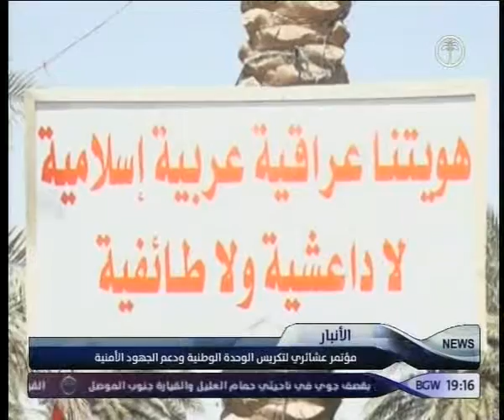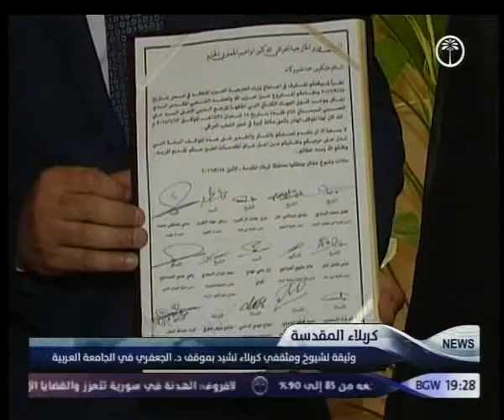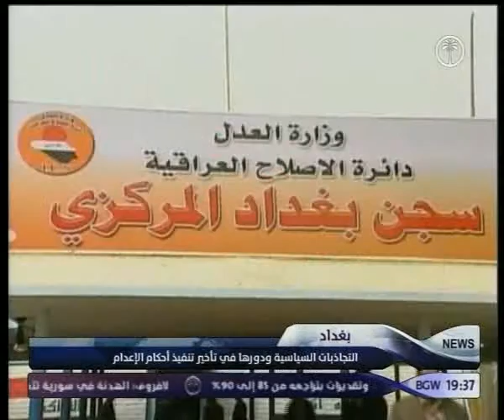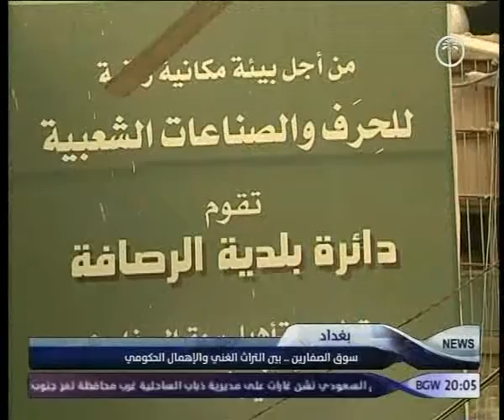قناة بلادي الفضائية نشرة أخبار السابعة مساءاً 24 3 2016